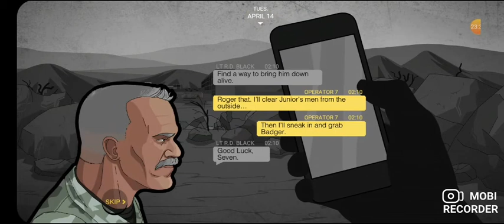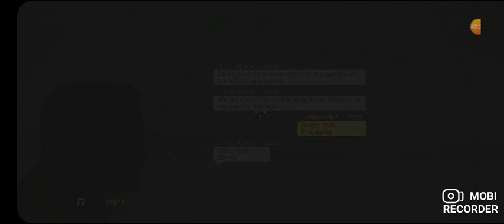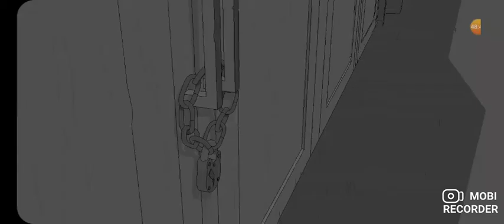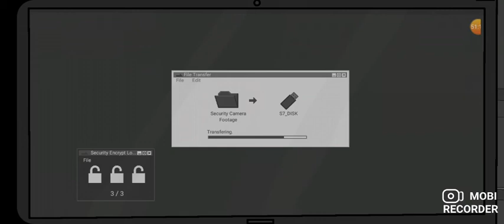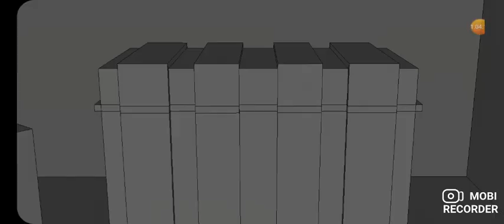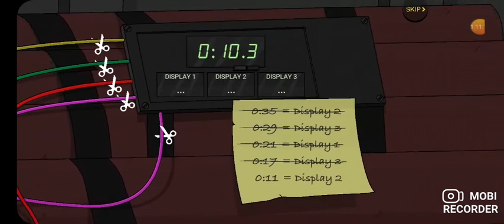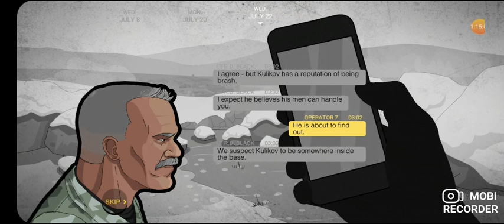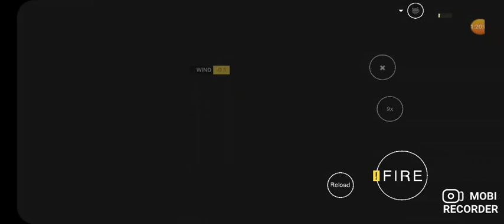sierra 7 full game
the fight for scat